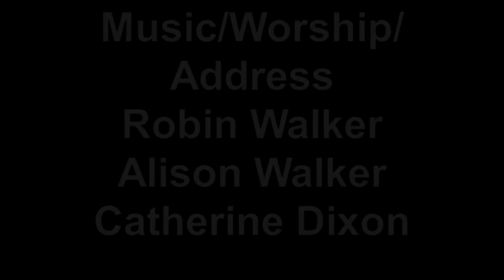Singing OUR Faith, Castle Street Methodist Church,Cambridge, UK, 17 Oct 2015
Castle Street Methodist Church, Cambridge, UK, hosted an event called 'Singing OUR Faith, where Christians from all over East Anglia, came together to sing songs from the most recent UK Methodist Hymn book called 'Singing the Faith.  The music was led by Professional Choir Master and Organist Robin Walker . The singing sessions were followed by a time of worship led by Revd Alison Walker with an address by Revd Catherine Dixon.  The event was organised by Haslingfield Methodist Church, Cambridge